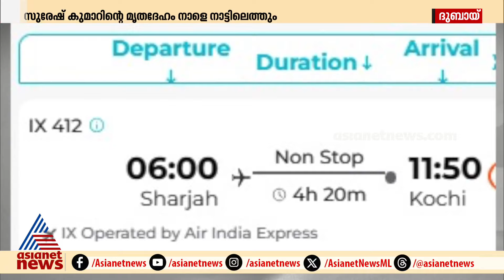ദുബായിൽ മരിച്ച പ്രവാസി മലയാളി മൃതദേഹം നാളെ നാട്ടിലെത്തിക്കും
ദുബായിൽ മരിച്ച സുരേഷ് കുമാറിന്റെ മൃതദേഹം നാളെ നാട്ടിലെത്തിക്കും ; ഒരു കോടിയോളം രൂപവരുന്ന ചികിത്സാ തുക ഈടാക്കാതെയാണ് മൃതദേഹം വിട്ടുനല്കിയത്